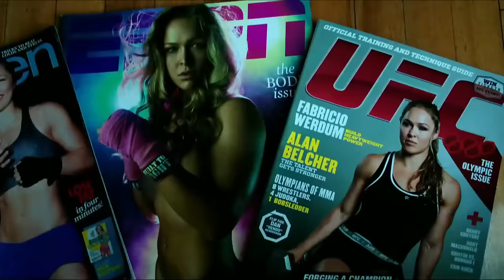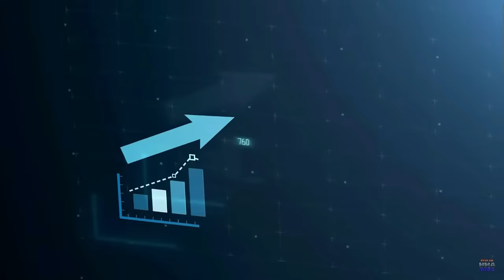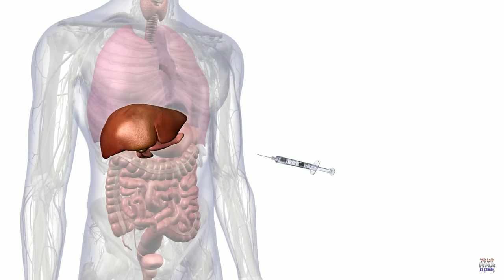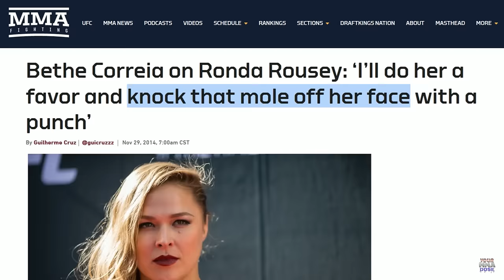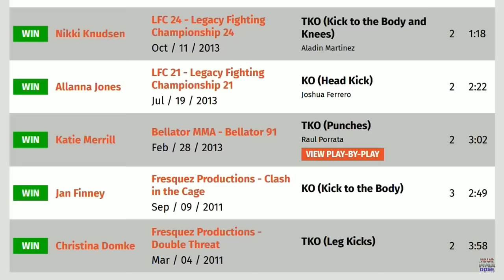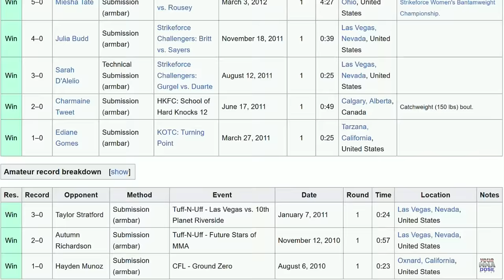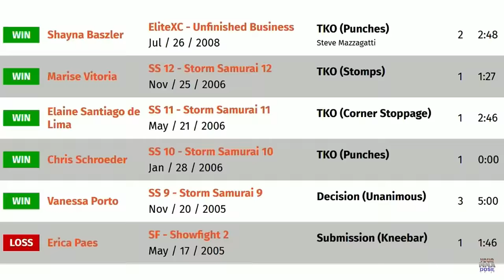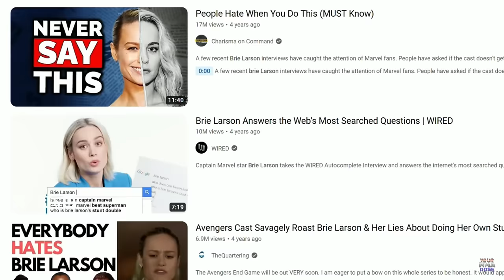Ronda Rousey's Historic Rise to Her Humiliating Destruction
00:00 Intro
01:39 Rowdy Ronda Rousey
04:10 Early years
06:48 Taking over WMMA
13:59 First title defense
15:52 UFC debut
17:03 Coaching TUF
21:47 Destroying the competition
23:15 Breaking records
24:49 Fame
26:14 Bethe Correia
31:04 Flip-flopping feminist
33:39 Fall of a titan
38:24 Return of the Queen
41:19 Ronda's coach
45:41 Revisionist history
47:40 Cyborg
50:23 Conclusion